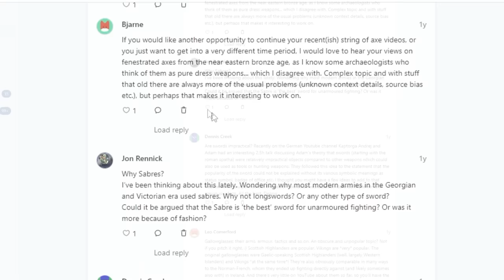Why Did Sabers DOMINATE Other Swords in the MILITARY?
Why did sabers absolutely dominate and succeed over other types of sword, such as longswords, rapiers, smallswords and spadroons, in militaries all over the world and up to the 20th century?